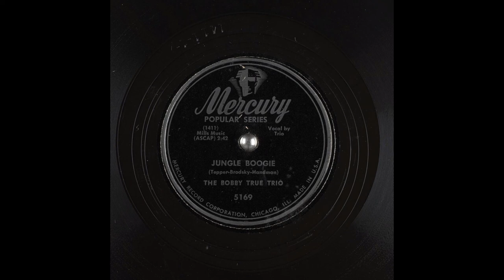The Bobby True Trio - Jungle Boogie (cleaned)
I cleaned this song a bit using the Audacity of it. I just had to put this gem up here because I dont think alot of people know about this song and The Bobbie True Trio. Also I have no idea if someone owns the copyright for this song but it's on waybackmachine so I think it's fine (and copyright never bothered me anyway... *insert Elsa here*).